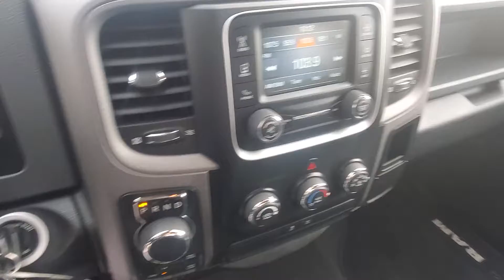21-329a - 2019 ram 1500